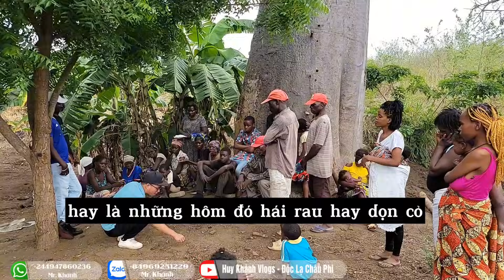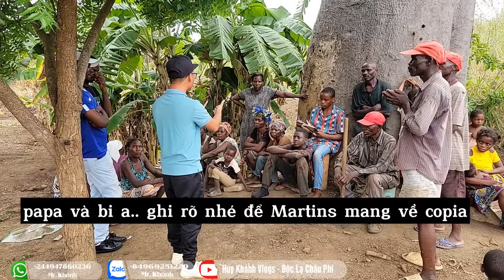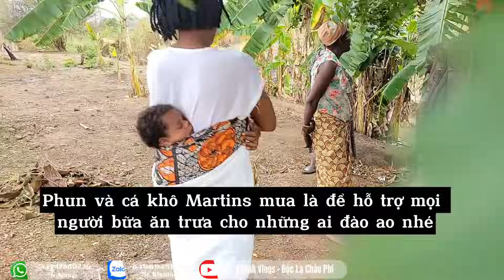Huy Khánh Vlogs || Dự Án Thứ Hai Bắt Đầu Đào Ao Trữ Nước Hỗ Trợ 16 Hộ Dân Bản Nghèo Châu Phi Phần 2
► Cảm ơn các bạn đã xem video, hãy nhấn like, share, đăng kí kênh để ủng hộ Team Độc Lạ Châu Phi  thường xuyên ra các video đặc sắc hơn nhé !
► Team luôn mong muốn nhận được những góp ý chân thành từ phía các bạn để Team Độc Lạ Châu Phi ngày càng phát triển hơn nữa.
✪ Copyright ©Huy Khánh Vlogs - Độc Lạ Châu Phi